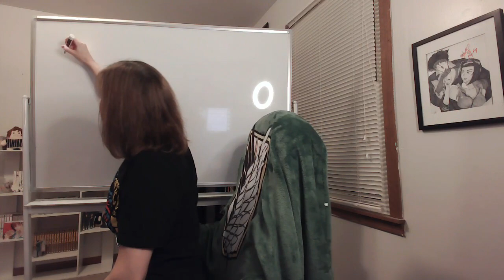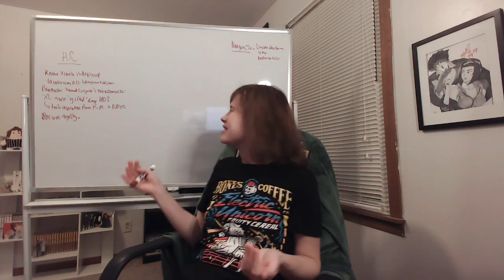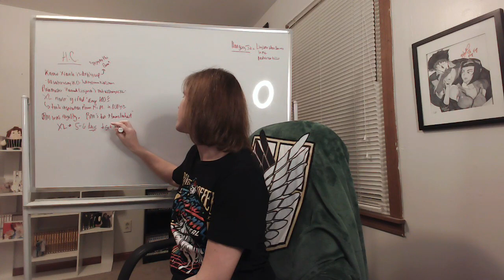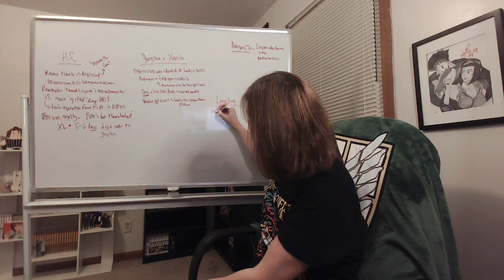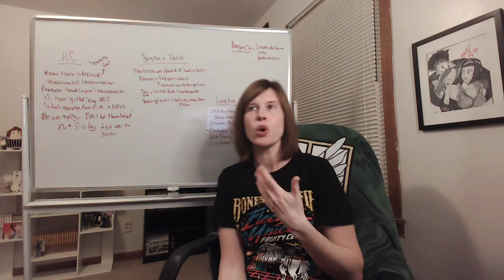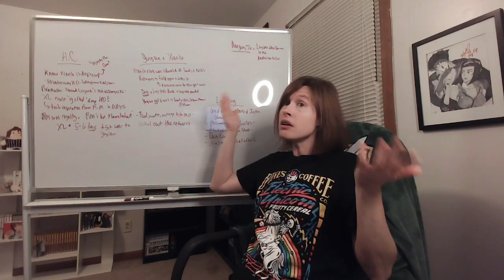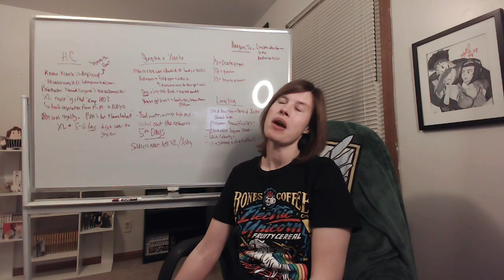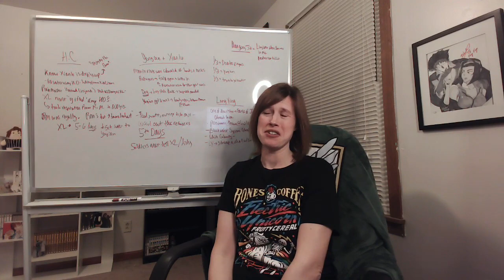Heaven Official's Blessing//TGCF: Novel & Manhua Review - PART 21 - Chapters 74-76 Reaction!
MXTX gives us a CONTENT warning in this one -- hoo boy. There's not a lot of  happiness in these chapters, but we DO get a LOT of interesting set up as Xianle falls deeper into despair over their water shortage --

-- and Xie Lian visits the Rain Master and acquires a hat! That's the most fun we get, as Lang Ying proves to be QUITE interesting, and the theories abound as we get further into the depths of Xie Lian's past...and where things may get their grimmest for his first ascension...